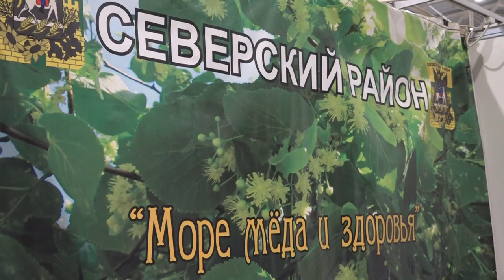В Краснодаре стартовала «Кубанская ярмарка»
17 участников приехали из Северского района. Посетил ярмарку и глава муниципалитета Андрей Дорошевский. Лично пообщался с фермерами, поинтересовался ассортиментом, планами расширения и точками сбыта.